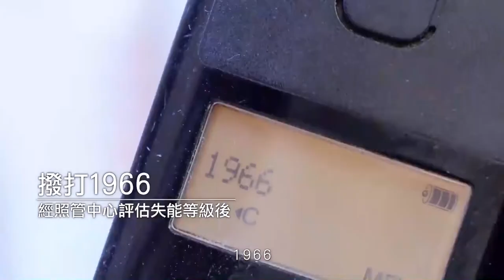2021 1104民意交響曲18-呂美玲、張之豪、鄭文婷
針對最近再次被提及的縣市合併升格以及基隆捷運等議題最近討論的熱烈，您是怎想的呢？

來賓:
1.市議員 呂美玲
2.市議員 張之豪
3.市議員 鄭文婷

內容:
要如何創造"基捷、台鐵、基隆人"三贏的基捷規劃？
基隆人要的是"符合通勤需求"的捷運
讓基隆捷運變得務實可行 服務更多的區域跟民眾
基捷第2階段「八堵－基隆」 您傾向留不留台鐵？
您傾向「北海市」、「大台北市」還是原「基隆市」方案
分析縣市合併 完善民眾生活圈